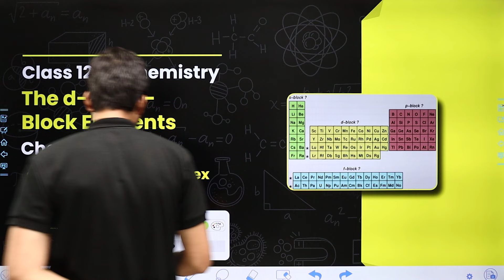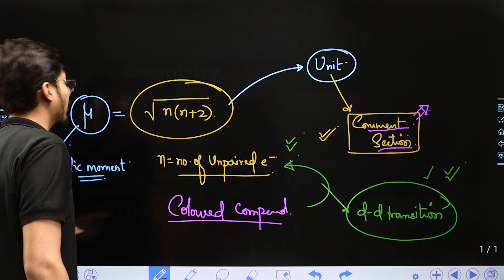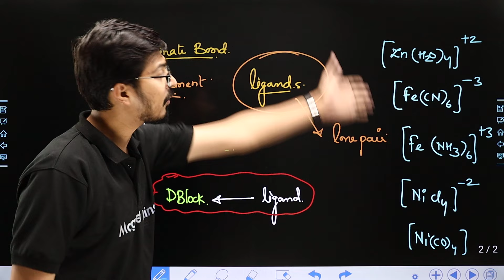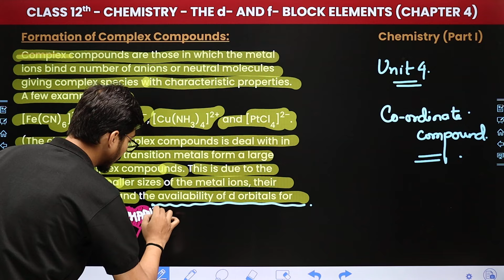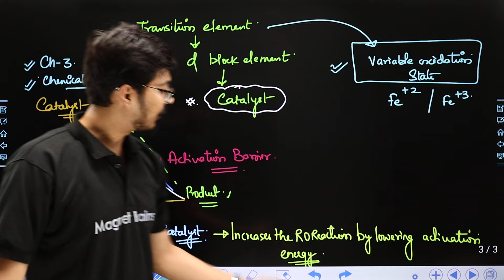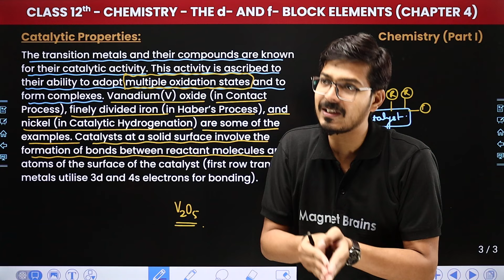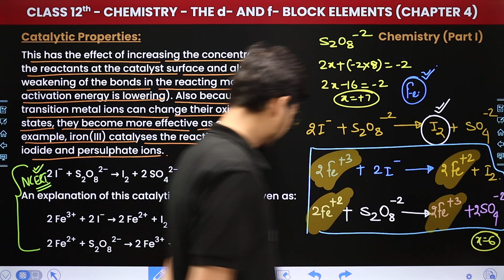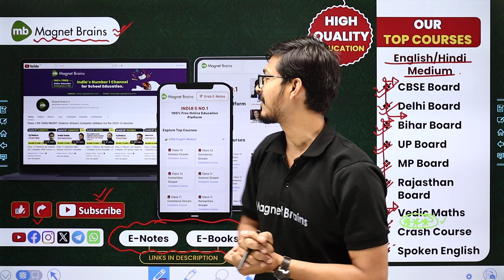Formation of Complex Compounds & Catalytic Properties | Class 12 Chemistry Chapter 4 | CBSE 2024-25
✔️ Class: 12th
✔️ Subject: Chemistry
✔️ Chapter: The d and f Block Elements (Chapter 4)
✔️ Topic Name: Formation of Complex Compounds & Catalytic Properties
✔️ Topics Covered In This Video (By Hemant Sir): In this video, we will be diving into an important topic - Formation of Complex Compounds & Catalytic Properties of Chapter 4 - 'The d- and f- Block Elements' of the Class 12 Chemistry. Elevate your understanding and ace your exams with comprehensive explanations provided by Hemant Sir.
00:00 Introduction: The d and f Block Elements - Formation of Complex Compounds & Catalytic Properties
03:47 Formation of Complex Compounds
27:27 Catalytic Properties
38:31 Website Overview

d and f block elements class 12
d-block elements
the d and f block elements class 12
formation of complex compounds
formation of complex compounds class 12
formation of complex compounds in transition elements
catalytic properties class 12
catalytic properties of transition elements
catalytic properties of d-block elements